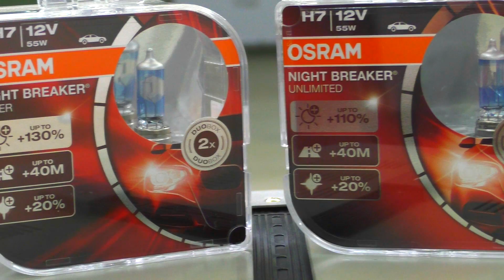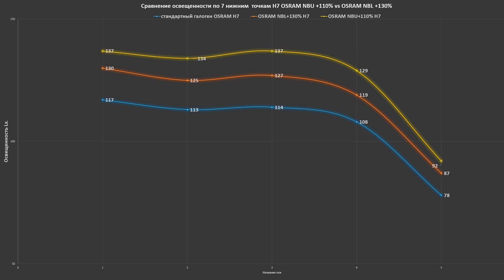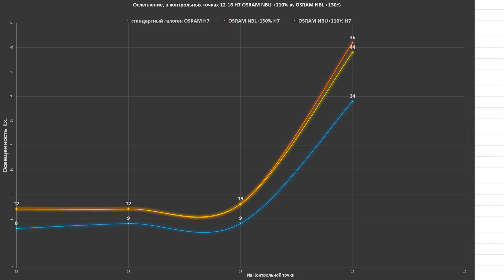Какие лампы светят ярче? OSRAM NIGHT BREAKER UNLIMITED +110% или NIGHT BREAKER LASER +130%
Дорогие друзья, в видео на 3:22 минуте, я допустил ошибку. Сказал - лампа "LASER", а имел ввиду лампу "UNLIMITED" !!!

TEST LAB
Андрей Финашин.